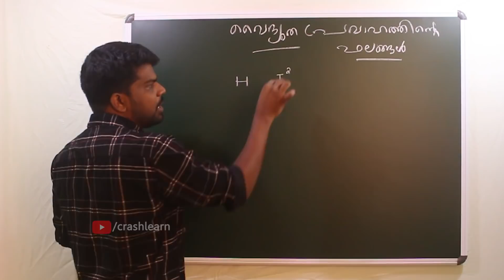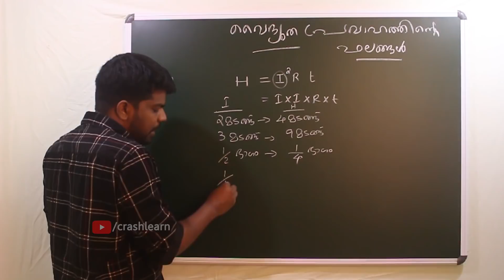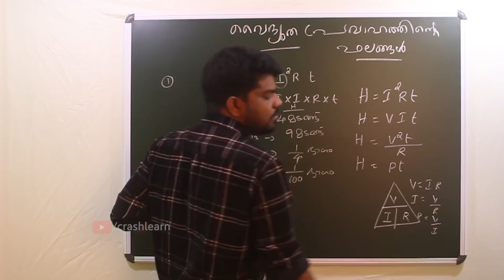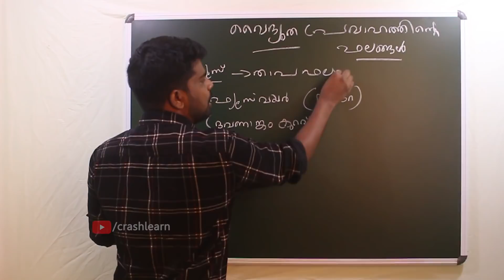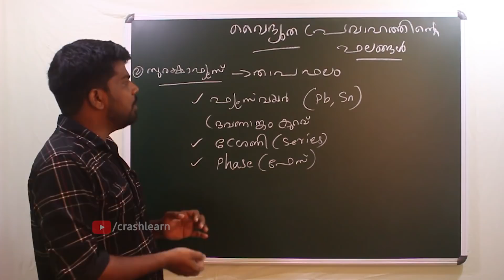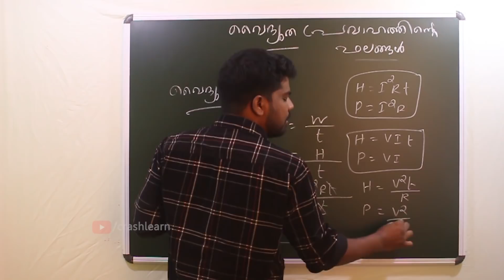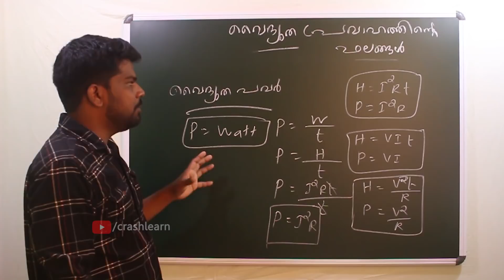താപഫലം | വൈദ്യുത പ്രവാഹത്തിൻ്റെ ഫലങ്ങൾ | Physics | Class 10 | SSLC Kerala